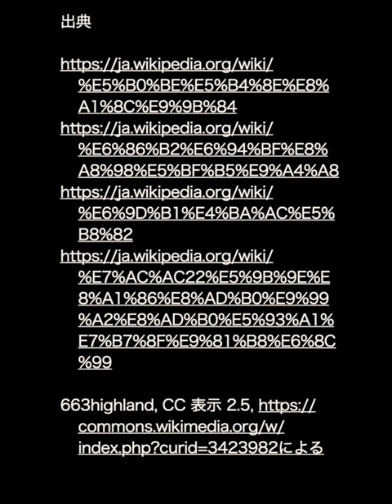憲政の神様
明治時代から、昭和の終戦後まで政治家をしていたことに驚きました。

下記の画像を引用しています。

安倍晋三元首相への追悼演説の際に、野田元首相が引用した言葉が尾崎行雄の言葉だったんですね。